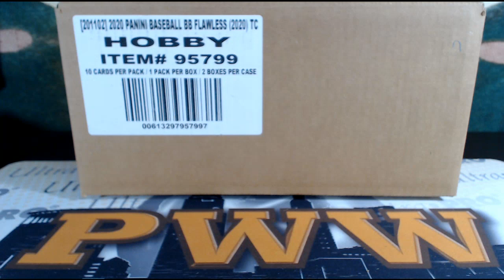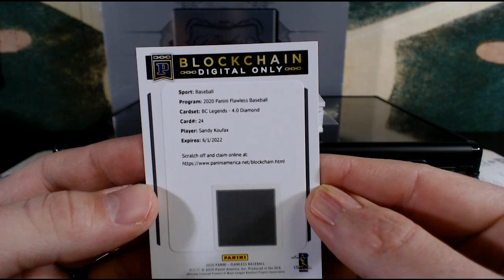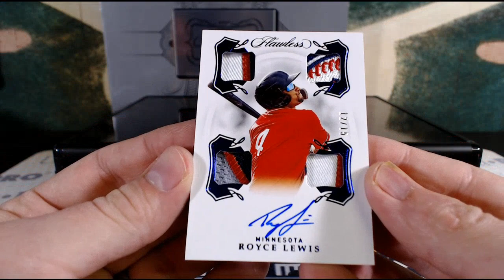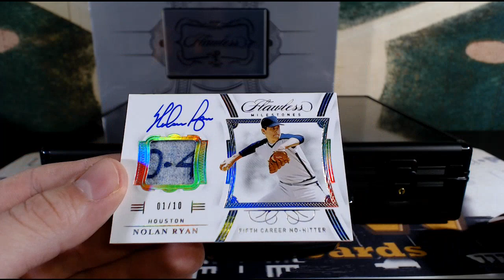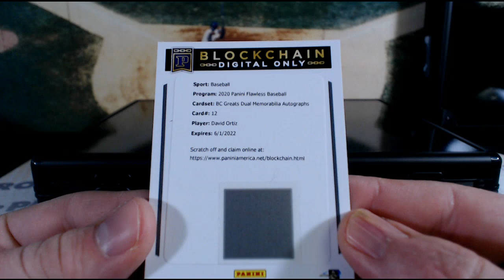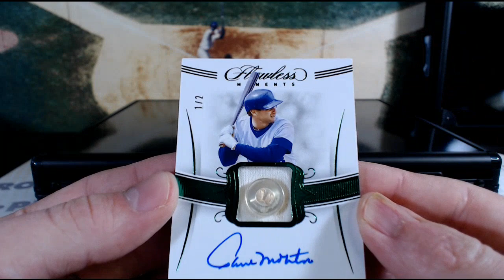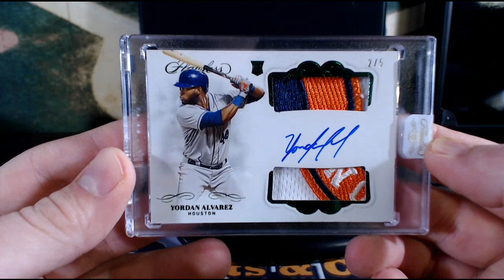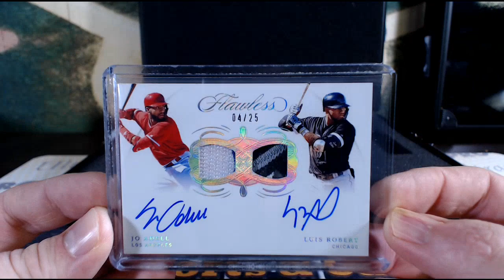2020 Panini Flawless Baseball 2-Box Case Break #1 - TORKELSON CLEAT